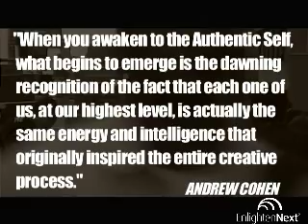The Authentic Self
"When you awaken to the Authentic Self,
what begins to emerge is the dawning
recognition of the fact that each one of us, at our highest level, is actually the same energy and intelligence that originally inspired the entire creative process."
Andrew Cohen